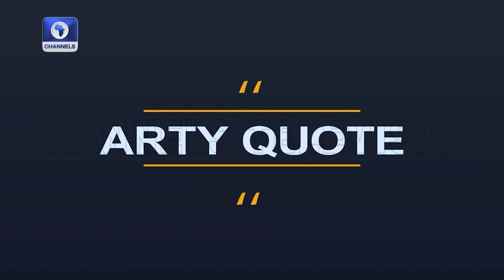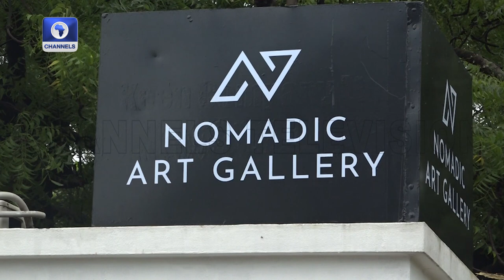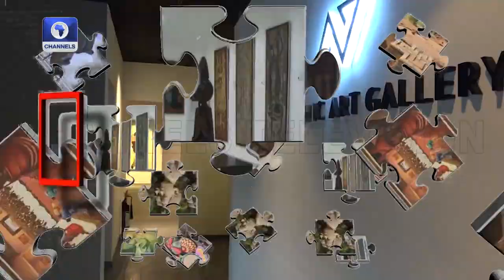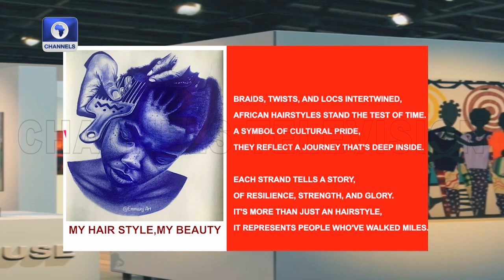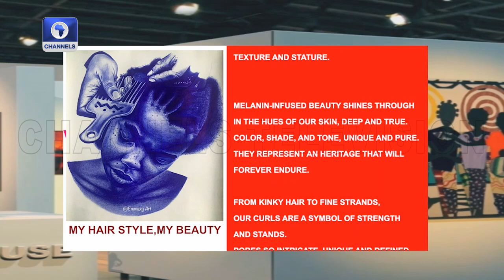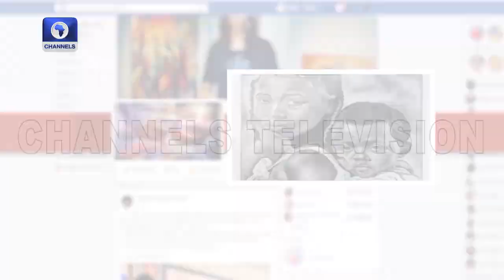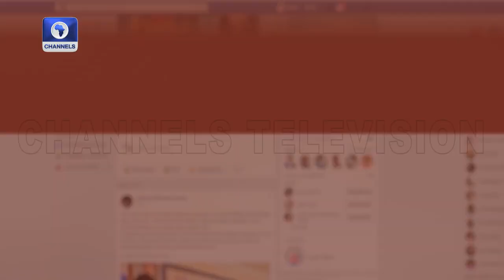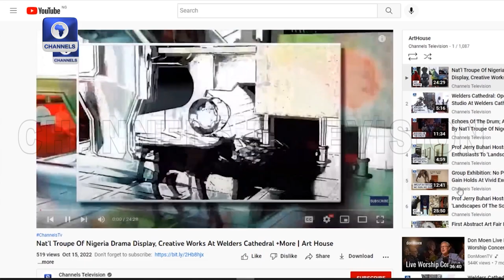Lagos-Based Galleries Hold Seminal Art Exhibitions | Art House